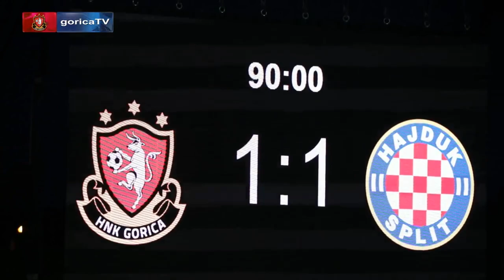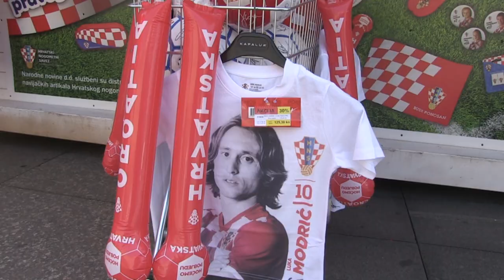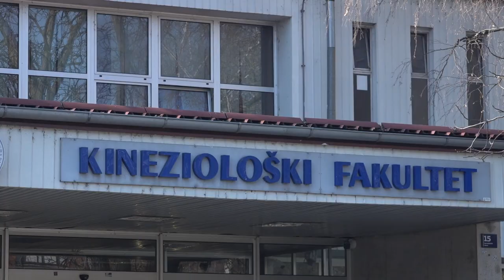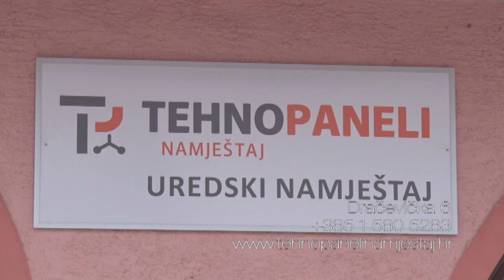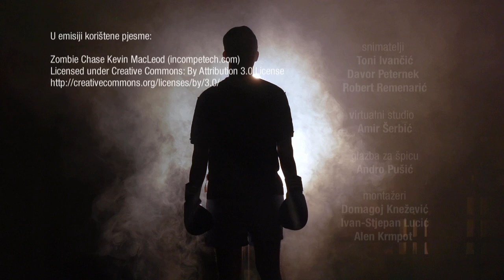U RINGU (Z1 TELEVIZIJA, 24.2.2019.)